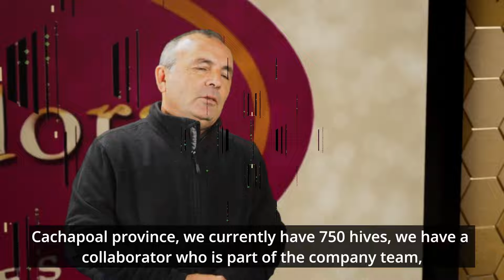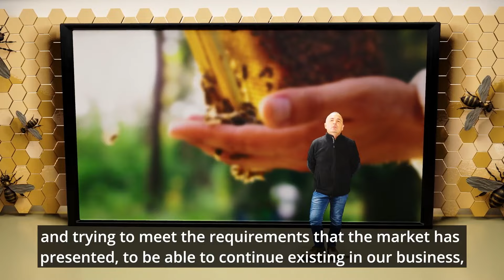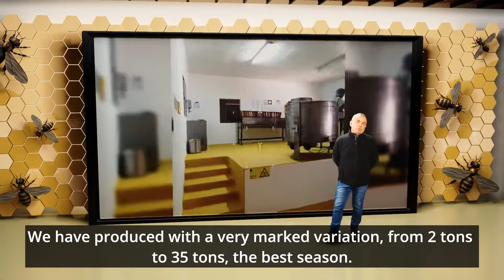Produccion de miel de floracion nativa - Production of native flowering honey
APIMONDIA CHILE 2023
Empresa Chilena presente en Apimondia 2023  productos realizados con miel , polen y propoleo
Video realizado por la Fundacion Crea Rancagua